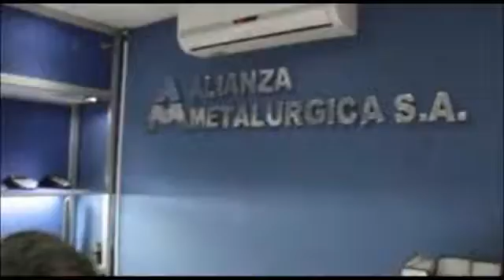ALIANZA METALÚRGICA S.A.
Nuestra planta, nuestros equipos y nuestro personal altamente calificado, nos permiten ofrecer los mayores volúmenes y la mejor calidad de aluminio fundido del Perú.

No solo ofrecemos piezas fundidas de aluminio, también contamos en nuestras instalaciones con todas las facilidades para dar los mejores acabados de acuerdo a las exigencias del cliente, además de ofrecer servicios de maquinado, pintura y ensamblaje, hasta lograr productos terminados de alta calidad, reconocida a nivel internacional.

Contamos con un equipo de diseñadores especializados para diferentes líneas de producción: Piezas fundidas en general, moldes y matrices para suelas de calzado y envases de plástico, todos asistidos por computadora con software apropiado para cada producto.

Podemos desarrollar el diseño y modelaje de cualquier tipo de molde y pieza fundida en 3D, visualizar el sólido y el montaje virtual como componentes de un equipo.